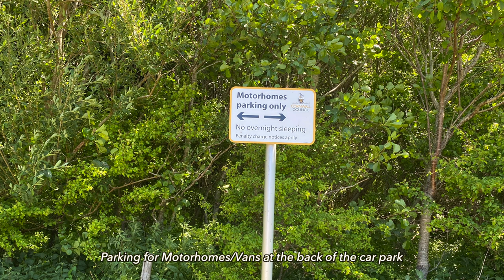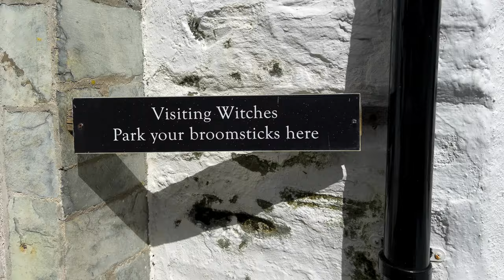Cornwall, England UK - Boscastle - Part 6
This video is filmed in 4K and is part of a series...Cornwall, England, UK

We hope you'll relax, put your feet up and join us as we take you along to some of our favourite locations and some of Cornwall's most beautiful beaches, harbours and villages.

PART 6 – BOSCASTLE
From Carnewas Farm CL Campsite we make our way to Boscastle, which is one of our favourite places in Cornwall. Boscastle is a beautiful village and fishing port on the north coast of Cornwall that has so much character and charm, some unique shops and plenty of places to eat and drink.

We were staying in one of the fisherman's cottages next to the harbour a month or so  before the devastating flood of 2004 and took photos of how the harbour used to look. Many places were flood damaged and took several months to dry out!  Sadly the old 16th century 'Harbour Light' building was swept into the harbour where some of the window stones were recovered and used for the rebuild.  Next door to the 'Harbour Light is the Museum of Witchcraft and Magic, and although damaged by the flood, survived. Miraculously no one lost their life!

PART 1 – HAYLE, GWITHIAN AND GODREVY
We base ourselves at Gwithian Farm Campsite, a friendly family run campsite in a great location, just 10-15 minutes walk from a fabulous 3 mile beach (at low tide).  There is a pub serving good food and a bus stop close to the campsite entrance.  In this episode we explore Gwithian Village, Gwithian Parish Church and of course the fabulous beaches of Gwithian, Hayle and Godrevy, all within 4 miles of the campsite.

PART 2 – KYNANCE COVE, LIZARD POINT, THE MINACK THEATRE AND PORTHCURNO
In this episode we are still based at Gwithian Farm Campsite and we travel to the beautiful Kynance Cove with its turquoise water, white sand, caves and fabulous coastal views.  From here we travel on to Lizard Point with its dramatic cliffs shaped by the Atlantic, white beaches, flowers and turquoise sea.  The following day we travel to Porthcurno, which is built around one of the most beautiful coves in the world.  Porthcurno is famous for once being the centre of worldwide telecommunication.  From here we travel half a mile along the road to the famous Minack Theatre, which is an open-air theatre, nestled on the edge of cliffs towering above the Atlantic Ocean, constructed above a gully with a rocky granite outcrop jutting into the sea.  A woman called Rowena Cade designed the theatre and undertook a lot of the building and decoration herself with the help of her gardeners Billy Rawlings and Charles Angove.  The theatre hosts a season of plays and musicals from March to November.

PART 3 – ST. MICHAEL'S MOUNT, GUNWALLOE, MULLION COVE AND BASSETS COVE
In this episode we are still based at Gwithian Farm Campsite and we travel to Marazion to film the amazing St. Michael's Mount.  We then drive to the Lizard Peninsula to the beautiful beaches at Gunwalloe and then on to the lovely little harbour at Mullion.  The following day we drive our motorhome along the coast road to Basset's Cove where we take a walk along the coastal path.

PART 4 – SENNEN COVE, BOTALLACK MINES, PORTHLEVEN AND CADGWITH COVE
We are still based at Gwithian Farm Campsite and from here we travel to the small coastal village of Sennen Cove with it's beautiful beach, harbour wall and Life Boat Station.  We then move on to the Botallack Mines which are featured in the Poldark Television Series and are part of the Cornish Mining World Heritage Site, located on the 'Tin Coast' at St. Just.  The next day we travel to Porthleven harbour, which was opened in 1825 and took 15 years to complete.  The harbour is surrounded by cafes, shops, restaurants and several pubs.  We then move on to one of our favourite places in Cornwall, the small, picturesque village and harbour of Cadgwith Cove which is made up of traditional thatched roof cottages and narrow winding streets that lead down to the harbour.

PART 5 - CARNEWAS FARM CL CAMPSITE, BEDRUTHAN STEPS, CONSTANTINE BAY AND TREVOSE HEAD
In this episode we move to a new campsite: Carnewas Farm CL which is a Caravan & Motorhome Club Certified Location (CL) site.  This site has electric hookup and waste disposal facilities and is peaceful and very pretty.  We base ourselves here for a week to explore the area.  In this episode we explore Constantine Bay, the beautiful Bedruthan Steps and Trevose Head.

John & Barbara
Touring for Life